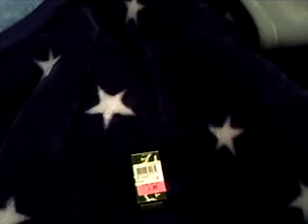Junk ammo on the market 22 long rifle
The remington 22 thunderbolt bullets suck they don't shoot for crap and sound like duds. They are very worthless and don't ever buy them you will waste your time have any questions or requests let me know.